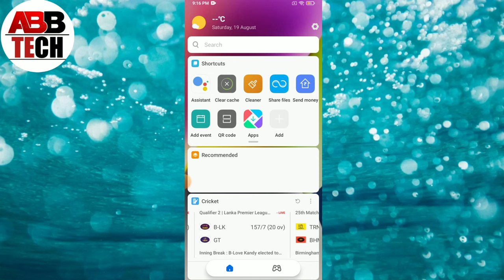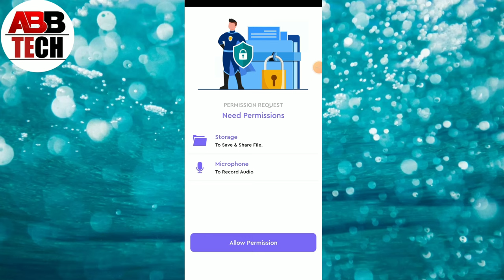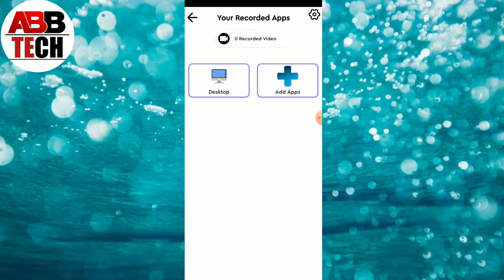Auto video call Recorder || Auto video call recorder app kaise use kare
1, Auto video call Recorder
2, Auto video call recorder app kaise use kare
3, how to use Auto video call recorder app
4, Auto video call recorder app Kya hai